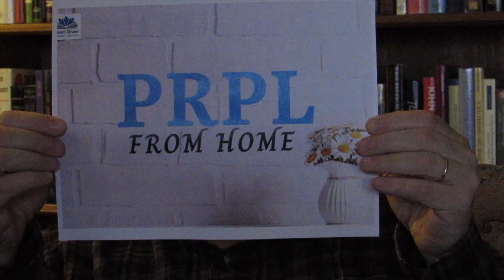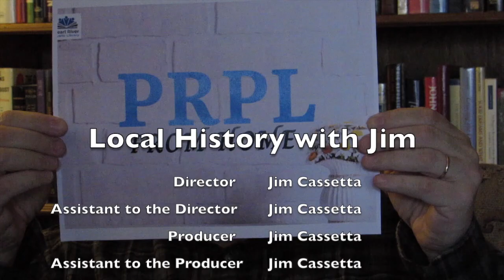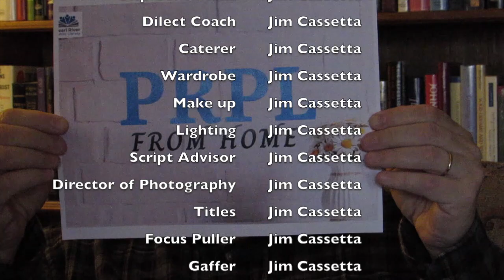A History of Pearl River Public Library, with Jim!